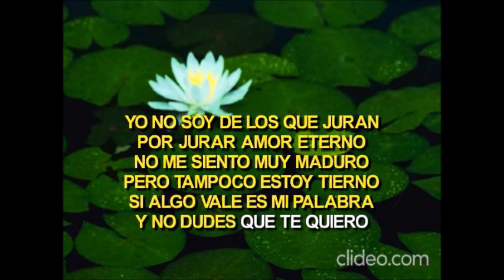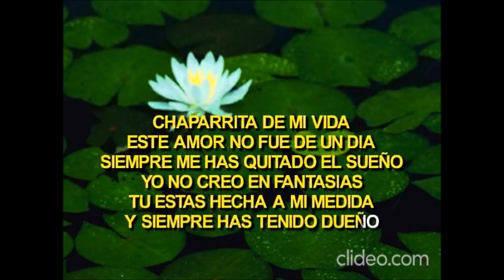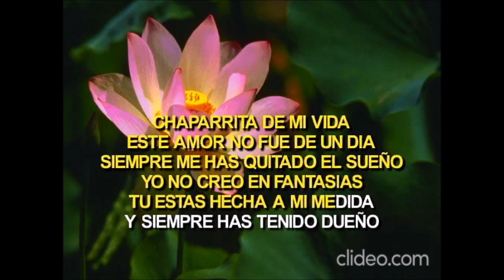CHAPARRITA CONSENTIDA - CHARLY CON MARIACHI ORO DE AMERICA.